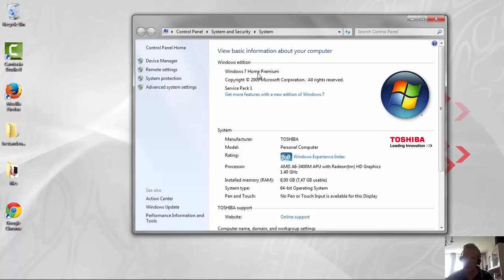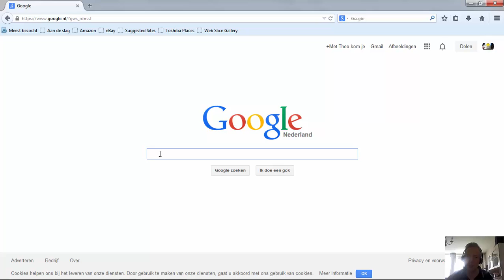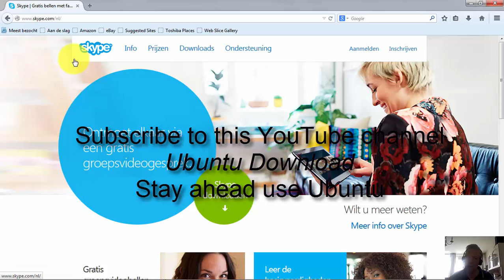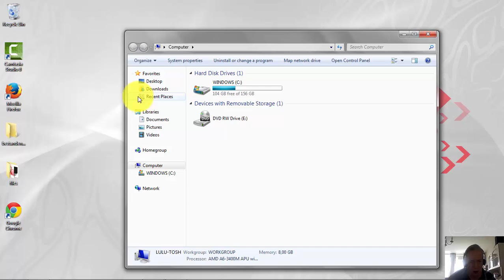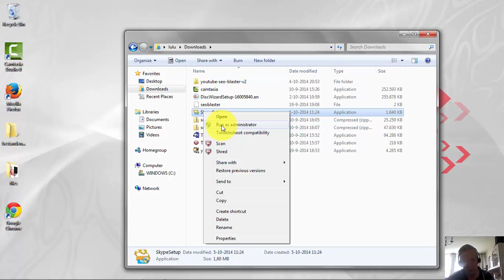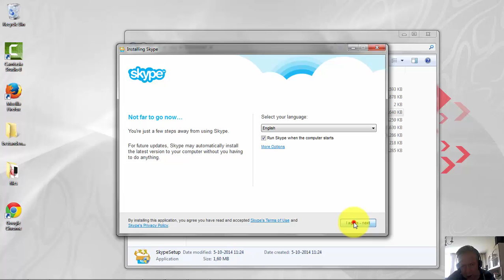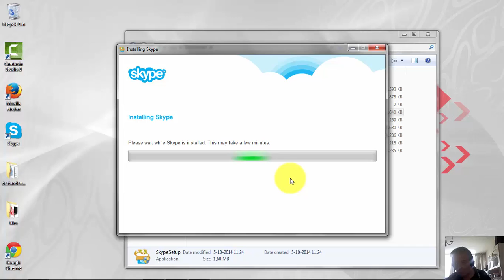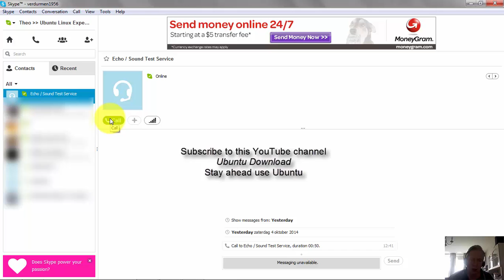ubuntu desktop computer how to install skype windows 7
How to install Skype Windows 7 Home Premium. To install Skype on your Computer is not difficult, the advantages of Skype are amazing! Make free phone calls all over the world with people who have also installed Skype on their computer.